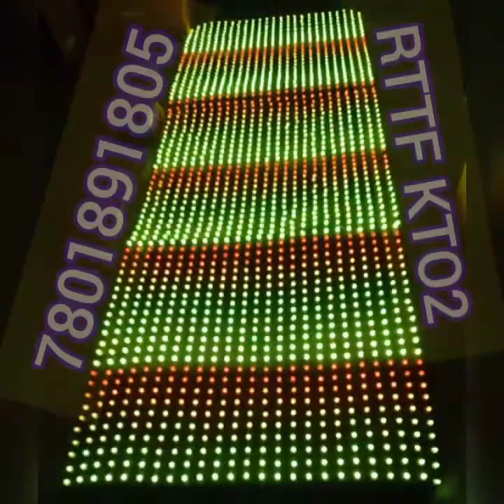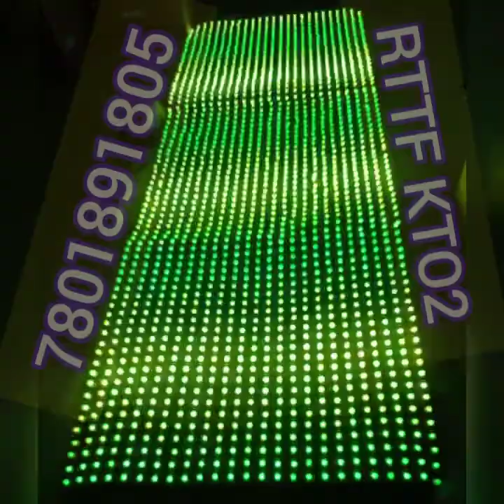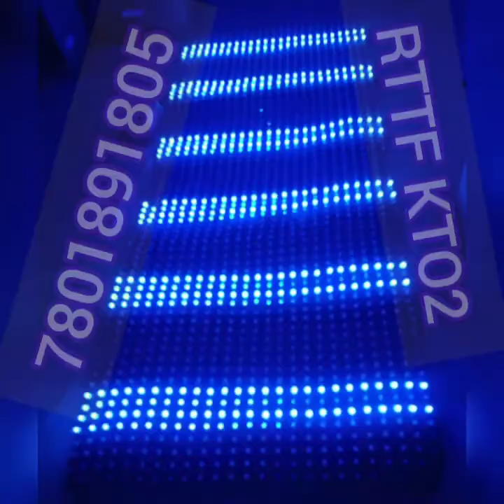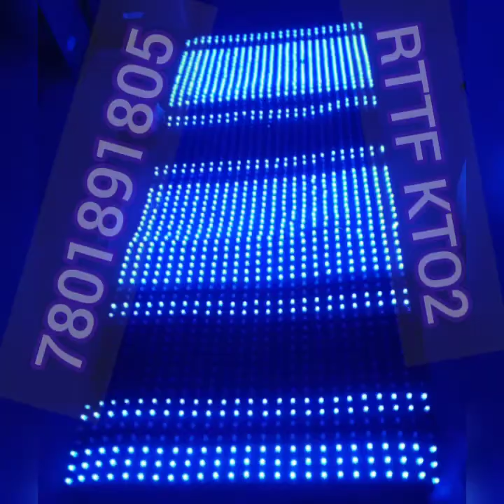RTTF KTO214 PARALLEL CONTROLLER FOR NEO PIXEL LED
LED PRODUCTS
ELECTRONICS COMPONENTS
INTEGRATED CIRCUITS
MODULES AND SENSORS
SMPS
PELTIER PRODUCTS
CONNECTORS
SCROLLING DISPLAY PARTS
AUTOMATION PRODUCTS
ETC...

Whatsapp for more details 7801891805

ws2811 led
teztech pixel led